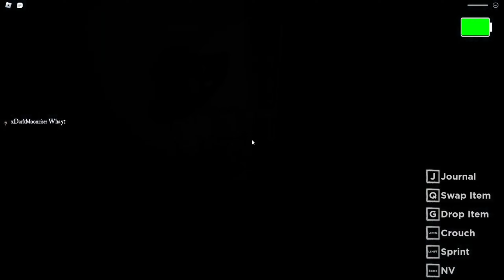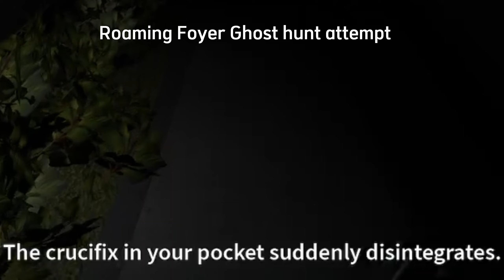The Summoning Circle Incident | Blair Compilation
Weekly Compilation for Blair
8:39 -Summoning Circle Incident